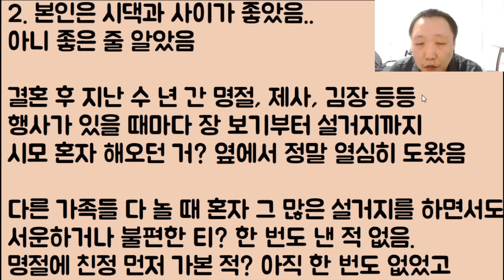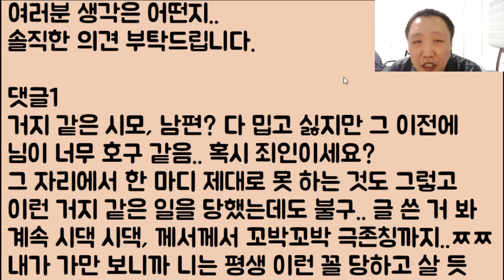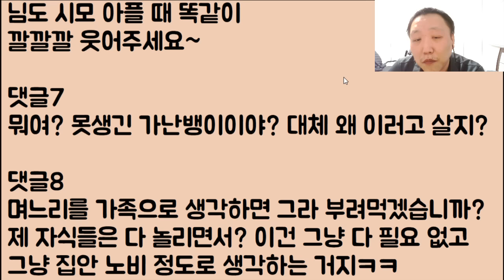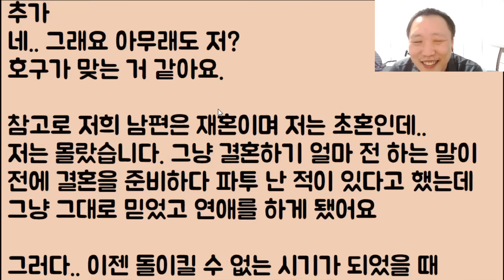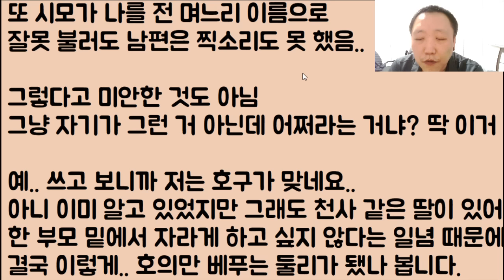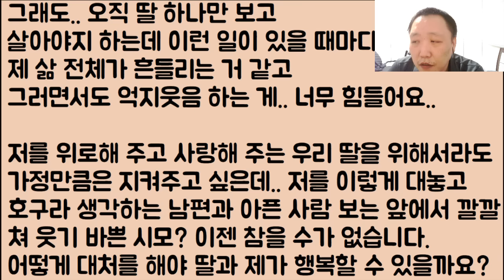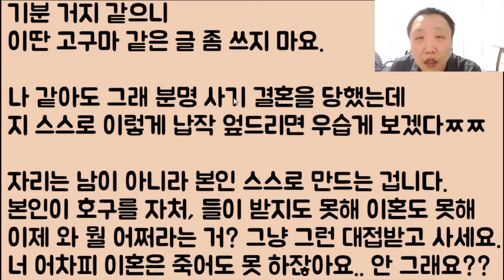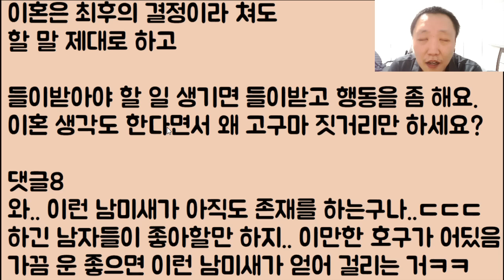[도랏?ㅋㅋㅋ] 며느리가 너무 아파서 병원 응급실을 다녀왔는데 '너 얼굴이 띵띵 부었네'라며 깔깔깔깔 박장대소해버린 시모